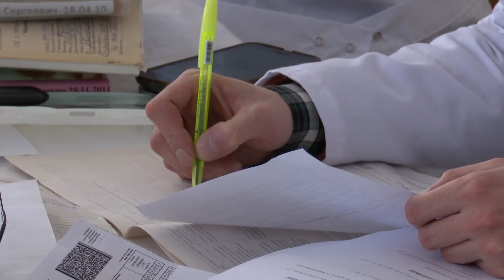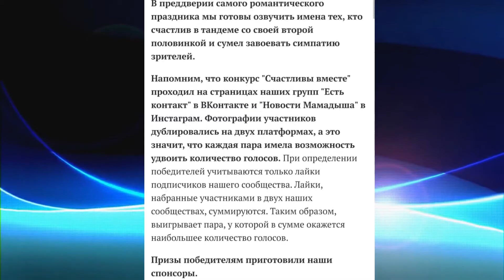Другие новости с Эльмирой Минникаевой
- Коронавирус инфицирует носителей ценного меха. Мамадышские норки сдали тест на короновирус.
- Минус 20 градусов - не помеха. Пранкер из Мамадыша искупался в снежном сугробе.
- Вакцину на коронавирус начнут делать на селе. Врачи Камской амбулатории готовятся прививать местных жителей от Ковид.
- За курильской рыбой на мамадышский «Пяточок». Рыбный промысел Мамадыша востребован на трассе М-7.
- 65 лет вместе. Юбиляры совместной жизни поделились секретами семейного счастья.
Эти и другие новости в очередном выпуске программы "Другие новости".